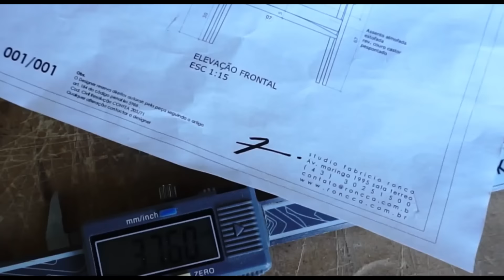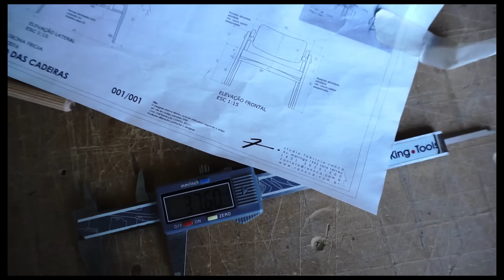STAR WARS DAS CADEIRAS NA FABRICA EMPÓRIO DAS CADEIRAS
Star wars!!! Neste vídeo vamos ate a renomada fabrica de cadeiras Empório das cadeiras em Arapongas Paraná, para mostrar um pouquinho do processo de prototipagem e criação das peças de design. Uma imersão no universo do design e da criação. Com grandes designers como pessoal da Latoog, Daniela Ferro, Tri design, Guilherme Wentz, Tadeu Paisan, entre outros grandes nomes do design brasileiro. Prototipagem, criatividade, técnicas de marcenaria e acabamentos em madeira.
LINK DO EBOOK GRÁTIS! CONSERTADO 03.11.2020
 *** Ainda te dou de presente o eBook Termoestética e a aplicação das cores e materiais.